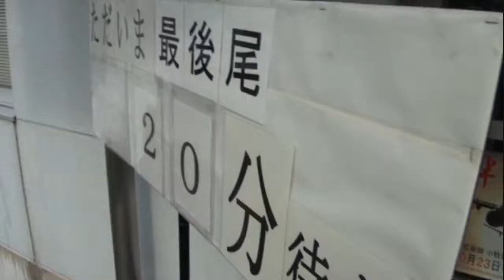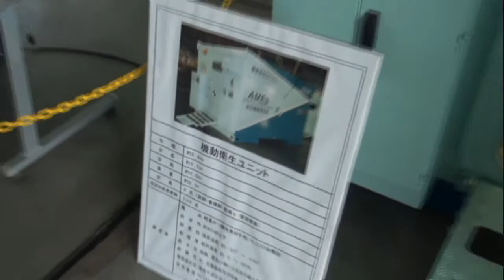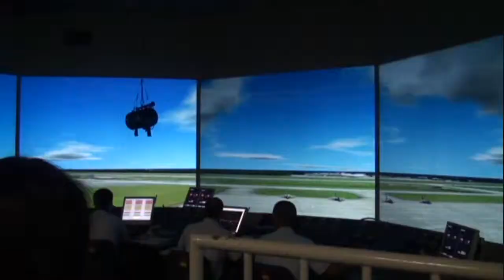111023_小牧基地[00]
2011年の小牧基地航空祭。救難機や輸送機の飛行。空中給油デモや、航空学生のファンシードリルもあり。C-130は後進も可能。新しくできた管制塔からエプロンを眺める事もできる。航空管制シミュレーターではブルーインパルスの曲技飛行も。